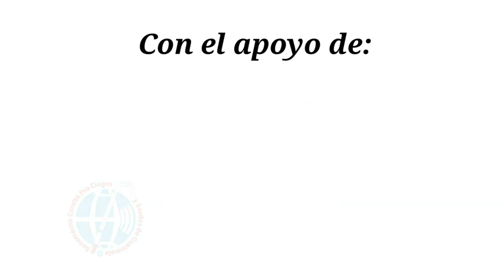RAMIRO CEPEDA: " El futbol es espectáculo... quiero que mi equipo siga siendo ofensivo"